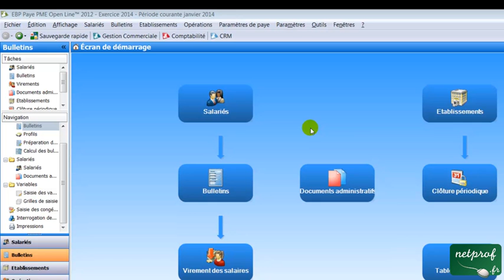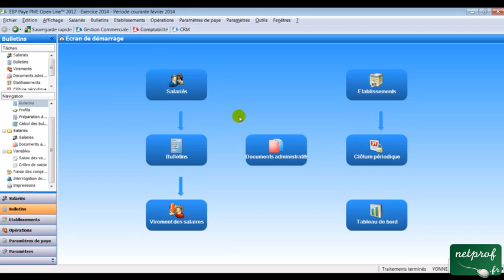PGI 31 : Clôturer la paye mensuelle